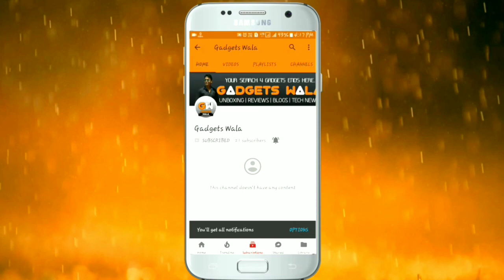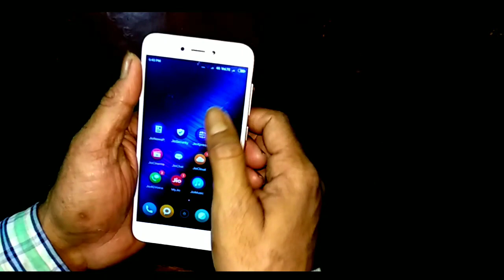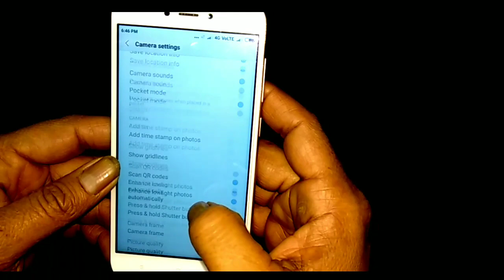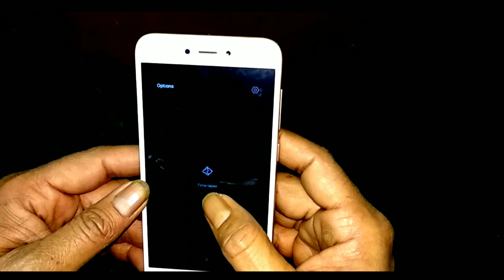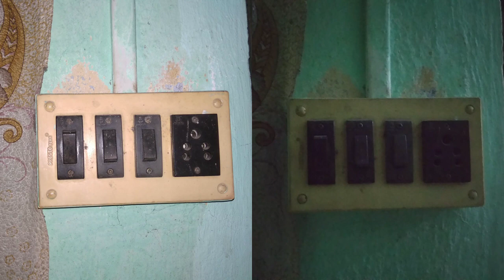Redmi 5A In Depth Camera Review |Best Camera Phone Under 5K |Hindi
In this video I have explained in depth camera review of Redmi 5a. Redmi 5a comes with 13mpx auto focus camera and 5mpx front camera with f2. 2 and f2. 6 aperture and 1.12m pixel and 5p lens. Both camera record full hd video. I have given redmi 5a low light artificial light day light pictures sample and video samples of both rear and front camera.